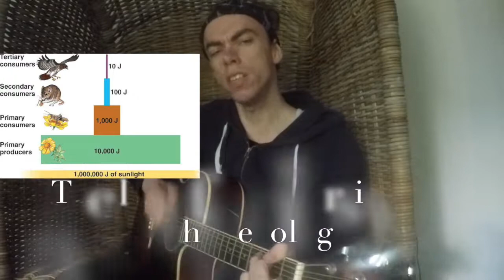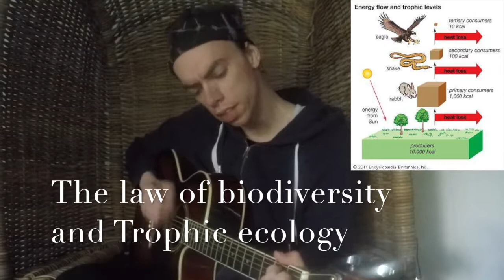Uncle joe rogan' the wacky how believe {plants feel pain} "the mirror" vs "the joe.' [Music version'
uncle joe is the Propaganda mascot of the meat dairy and egg industry.'
In the same way Uncle Tom's is America symbol for patriarchy.'
He is based on one of the most stupid meat eaters on the planet.'
How serious believe plants can suffer.' [even plants have no central nervous system connected to a brain and therefore cannot suffer.' or feel pain.']
Also according to his logic cow and other non hominid animals are breatharians and live on air and water.' this guy JoeRogan is totally nuts
In reality meat dairy and eggs addicts will also kill more plants. "so his logic is totally stupid and invalid.'  this because of  "Trophic ecology.'
and The law of biodiversity.'

In 2012 a group of neuroscientist Proof people have the same amount of consciousness as animals.
So it will be fine if anybody understands animals don't want to be your food choices.'